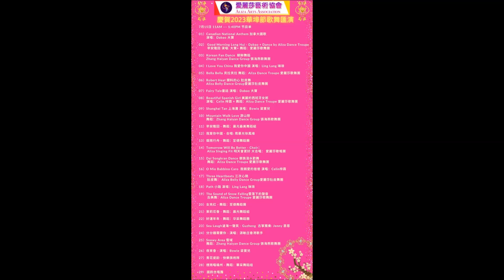Fairy Tale 童話 傳奇英文版 演唱:大寶 The Voice of Vancouver Champion Singer温哥华第一届好聲音冠軍閃亮登場慶賀溫哥華華阜節盛典愛麗莎藝術協會歌舞匯演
慶賀溫哥華華阜節盛典2023年7月15日 圓滿成功
表演嘉賓: 大寶哥-歌唱家, 琳琅-歌唱家, 梁寶兒-歌唱家, 靈羽-傳媒名嘴/流行歌手, 梓霖-新秀歌手,恩恩-古箏獨奏
舞蹈表演: Alina - 愛麗莎肚皮舞團, 張海燕歌舞團, 寶寶 - 愛麗莎歌舞團 Aliza Dance Troupe
策劃編導: 寶寶 愛麗莎
導演: 靈羽
司儀主持: 靈羽, 梓霖
舞台總監: 寶寶 愛麗莎
後台監製: 大寶
前台監製: 林以
音響監製: 梁維康
廣告宣傳: 林以
義工招募: Yachun
錄影拍照: 高人并感恩感謝好朋友攝影師們的支持
YouTube Channel 頻道製作: 寶寶 愛麗莎 Baby Aliza

愛麗莎藝術協會感恩感謝所有支持和參與的好朋友,嘉賓們,演員們,工作人員們,義工們,攝影師們和觀眾們在百忙中抽出寶貴時間光臨華阜節盛典,大家辛苦了, 感恩感謝有你們的相遇相知相惜相助的綠份, 造就了華阜節盛典圓滿成功.祝友誼長存. 讓我們繼續努力, 創造奇跡!

慶賀 2023年7月15日溫哥華華阜節圓滿成功! 我們感恩感謝BC文娛協會,感謝所有攝影師朋友們精湛拍攝, 特別是高人的錄影視頻杰作為我們留下美好回憶.感恩感謝所有支持和參與的朋友們, 所有到場的觀眾們, 大家辛苦啦! 我們下次再會!